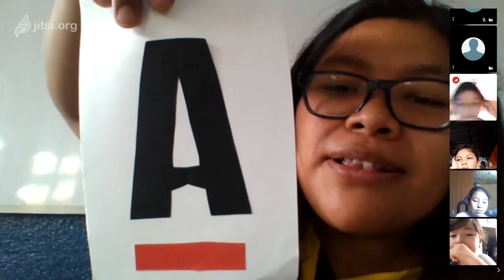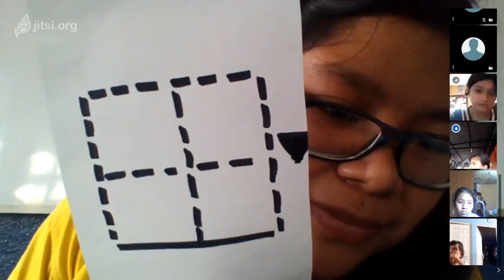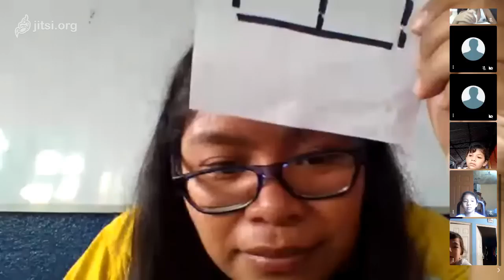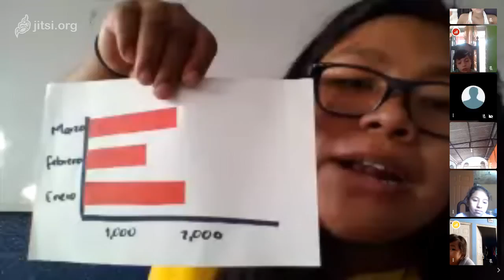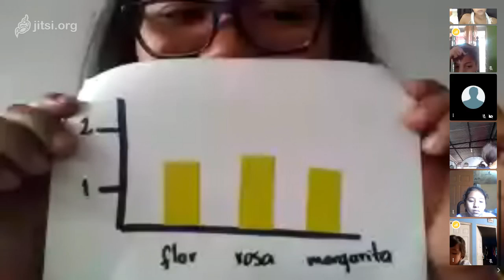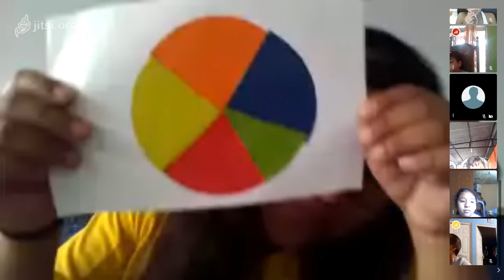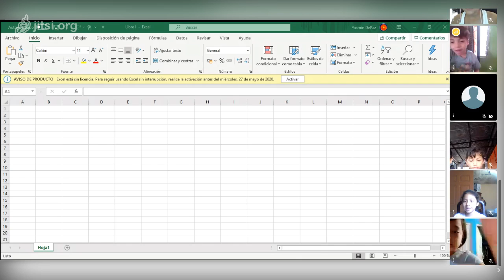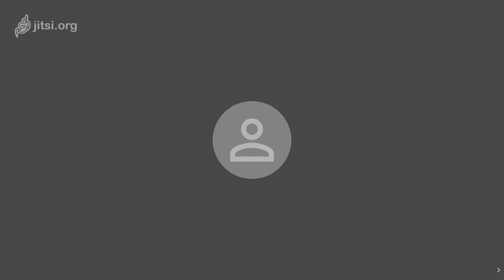27 de mayo de 2020